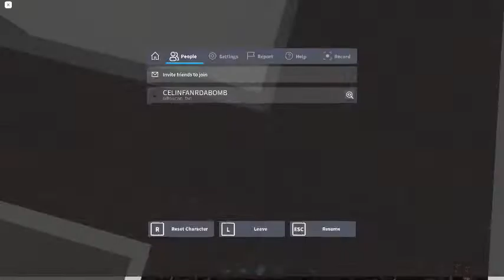Ceiling Fan 5829 In Toucan Fan's Haunted Fan Land